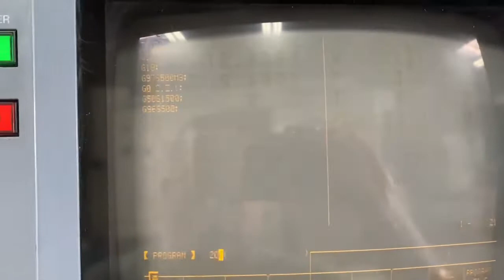1995 Mazak QT-20 2